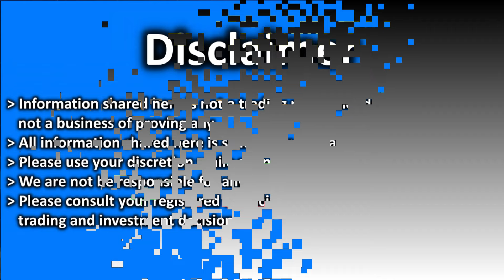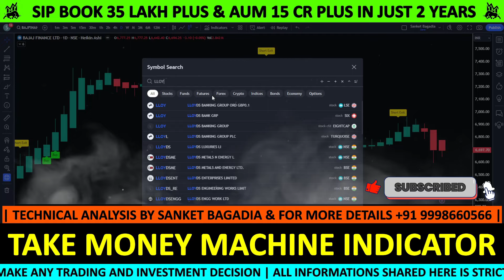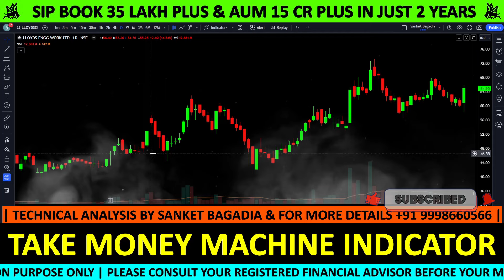Leading Stock from Manufacturing Sector | Transformation From Midcap to Large cap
🚀 Master the Money Machine: TradingView Indicator Tutorials 📈 | Perfect Trading System 🔥

LLOYDS ENGINEERING में मौका, खरीदने का या बेचने का ??

00:00:00 INTRODUCTION
00:00:10 STARTING
00:00:21 LLOYDS ENGINEERING